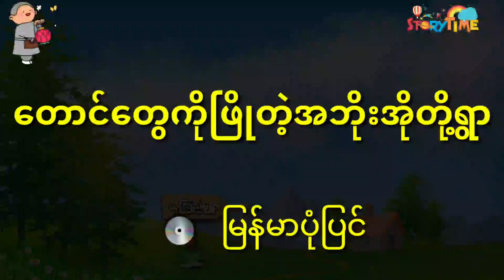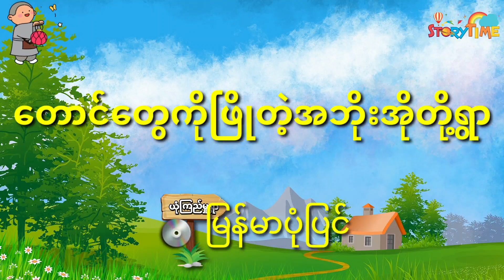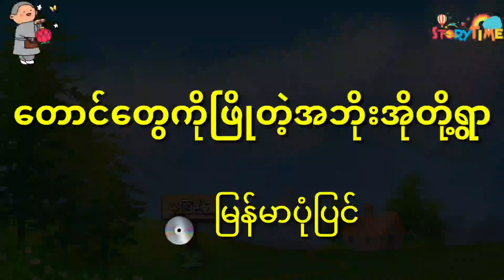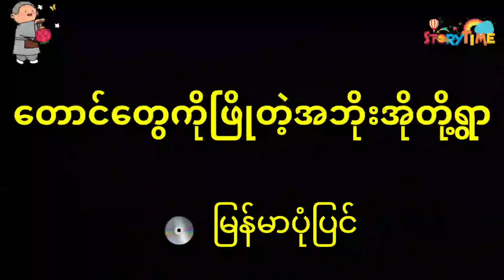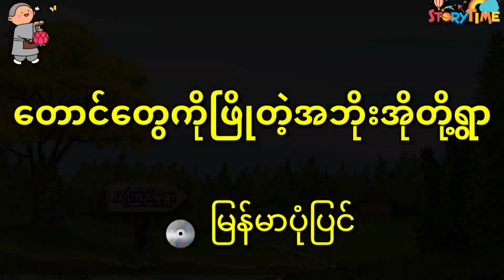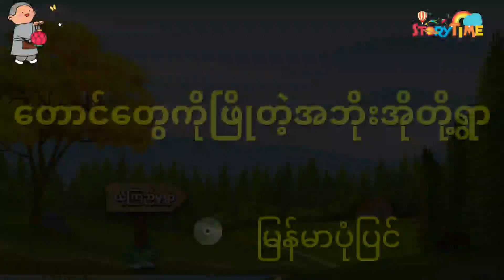တောင်တွေဖြိုတဲ့အဘိုးအိုတို့ရွာ | မြန်မာပုံပြင် | Story Time Audiobook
အစီအစဥ်တင်ဆက်သူ - မေပဲဖြစ်ပါတယ်
အားလုံးပဲမင်္ဂလာပါရှင် ပုံပြင်လေးတွေကြိုက်တဲ့ပရိတ်သက်ကြီးအတွက်
မေ ကနေ မြန်မာပုံပြင်လေးတွေကို ဖတ်ပြပေးမှာဖြစ်လို့ နားထောင်ဖို့အတွက် channel လေးကို subscribeနှိပ်ပေးထားကြပါအုံးနော်
မြန်မာပုံပြင်, ပုံပြင်များ , Story Time Audiobook